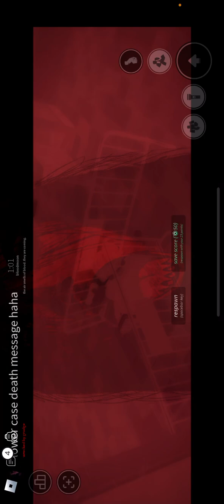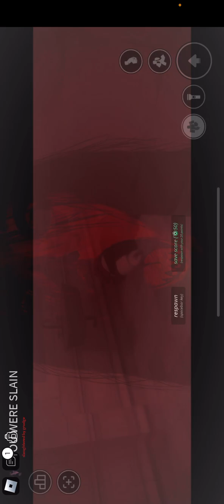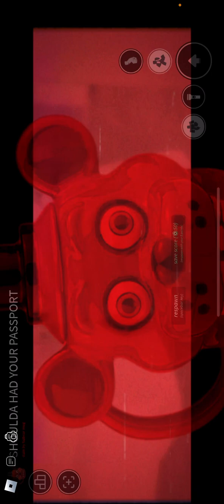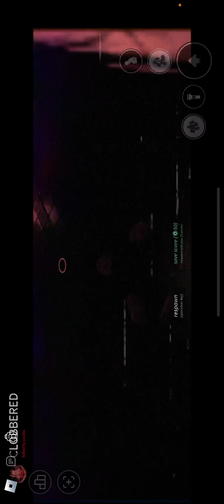Nextbot GAMEPLAY wow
Nextbot GAMEPLAY wwwwwwhhhhaattt